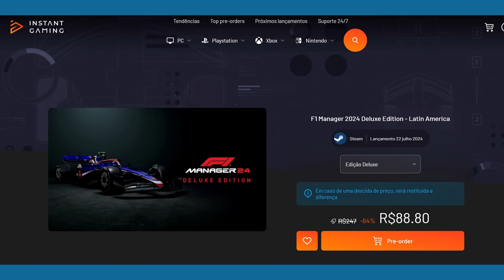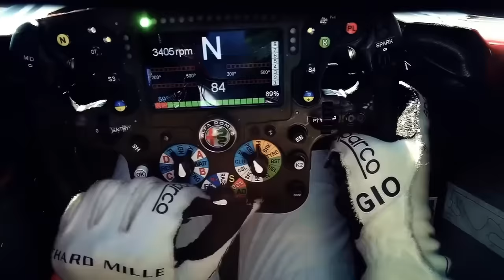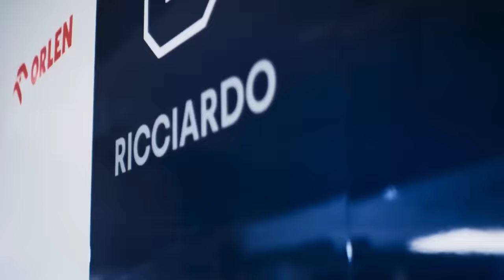VISA PROJETA GRANDE GANHO COM UPGRADE / NEWEY JÁ ASSINOU (RUMOR) / SAINZ / NOVO COMPOSTO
Sergio Milani
@scuderiamilani (Twitter)

João 3:16

00:00 - Introdução
00:40 - Sainz se vê em ótima posição
01:33 - Jack Doohan ganha mais força na ALpine
02:25 - Novo composto da Pirelli
04:58 - Newey já teria assinado com a Ferrari
06:39 - Grande atualização da RB
07:45 - Estratégia em comum